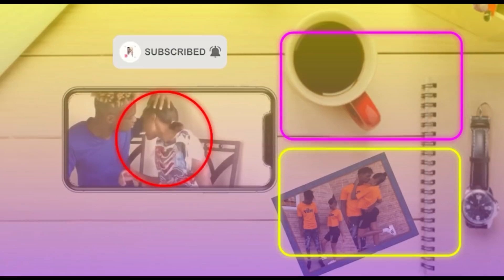Distracting My Boyfriend While He Plays Fortnite *He Got Annoyed*